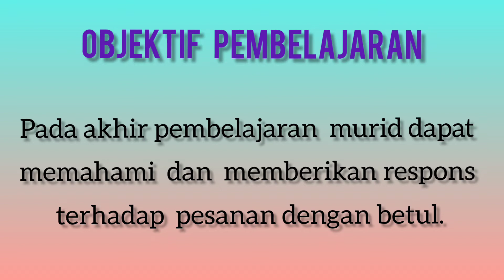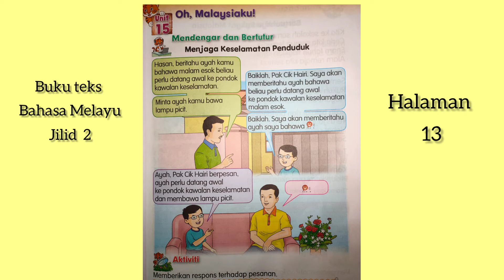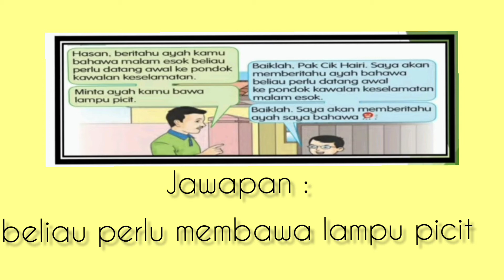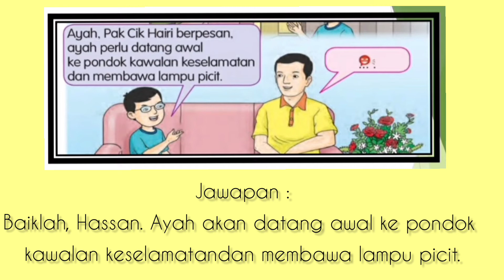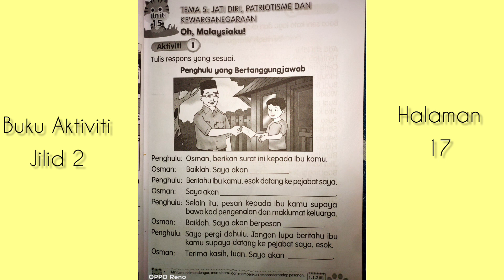BAHASA MELAYU TAHUN 2 ( Menjaga Keselamatan Penduduk)